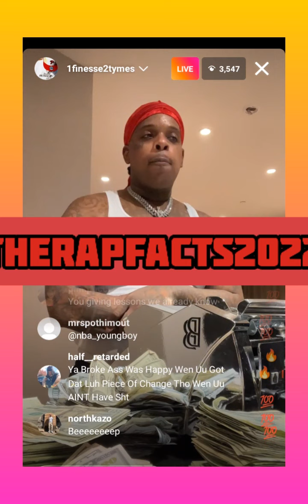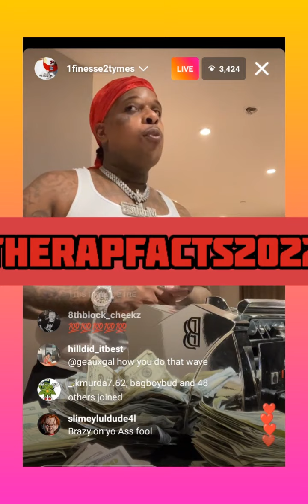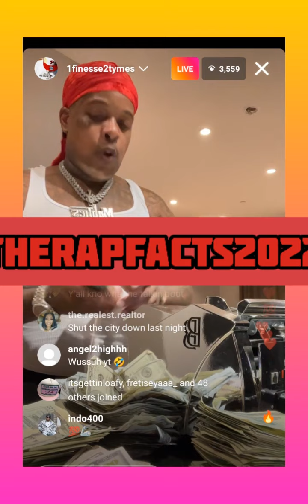Finesse2Tymes New IG Live: You Should Test The People Around You 9-5-2022